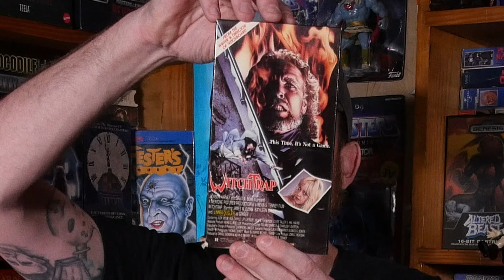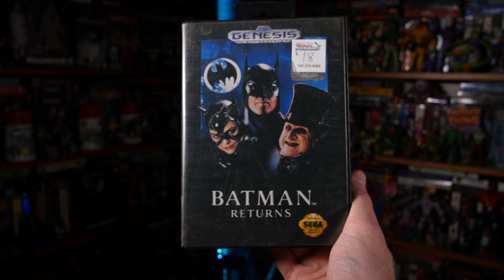Power Glove, Super NES, Super Castlevania IV, Contra Hard Corps, and more!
This week on Scott's Slasher World, I'm showing off my new Power Glove, Super NES, Contra Hard Corps for the Sega Genesis, Super Castlevania IV, and more items that I picked up at The Cult Shop.